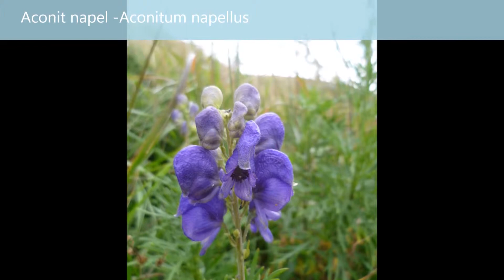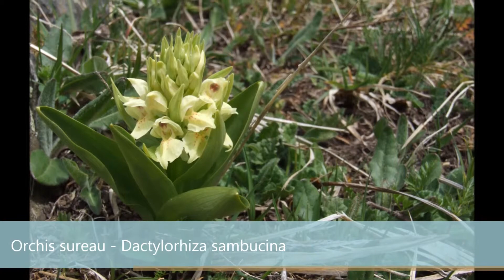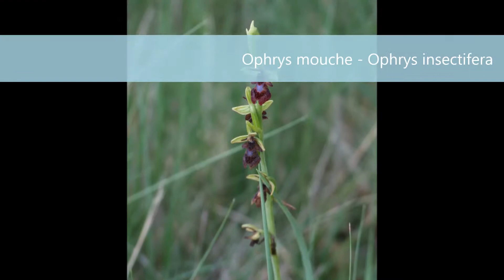orchidées et fleurs d'auvergne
"Orchidées et autres fleurs d'Auvergne" présente une partie de la flore auvergnate que l'on peut observer lors de randonnées sur le massif du sancy, la chaîne des puys ou bien encore le forez.